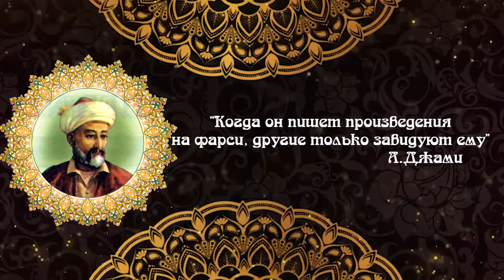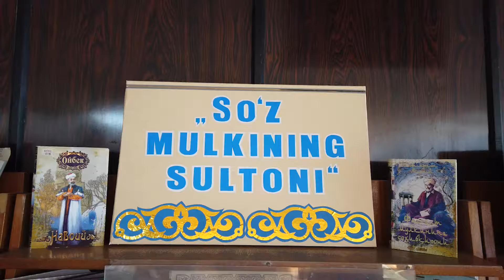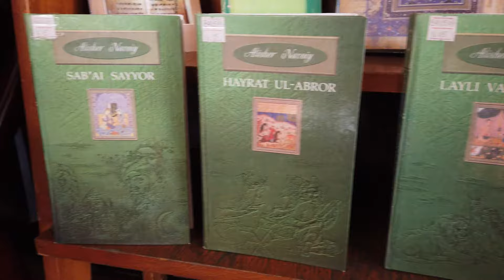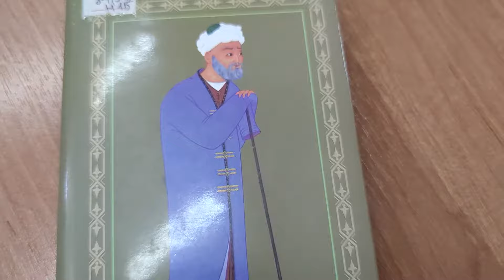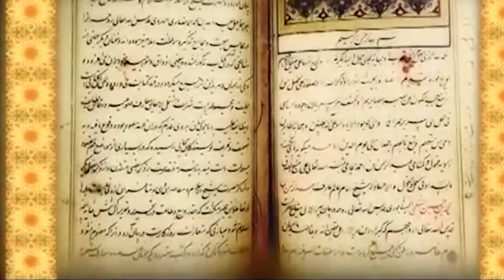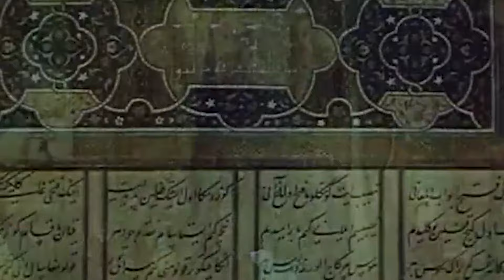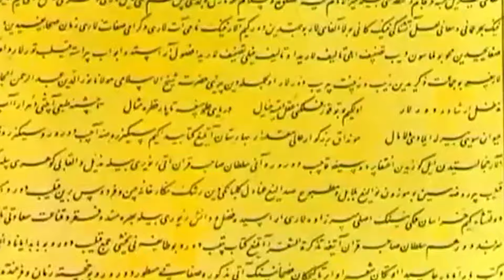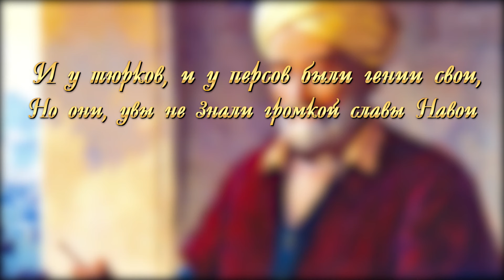"Алишер Навои - Царь царей среди поэтов", Библиотека ДК "Фархад" НГМК, г.Навои, Узбекистан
Автор идеи: Наргиза Хамидова;
Текст читали: Шавкат Тухтаев, Ойбек Рахматов, Наргиза Хамидова;
Звукорежиссёр: Шавкат Зоиров;
Видеомонтаж: Равшан Толибов;
Библиотека ДК "Фархад" НГМК, г.Навои, Республика Узбекистан